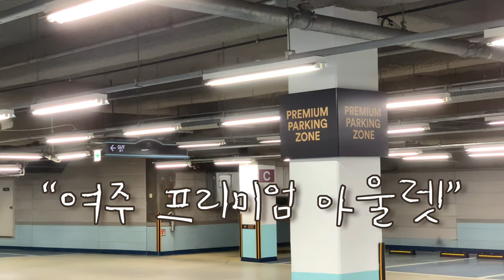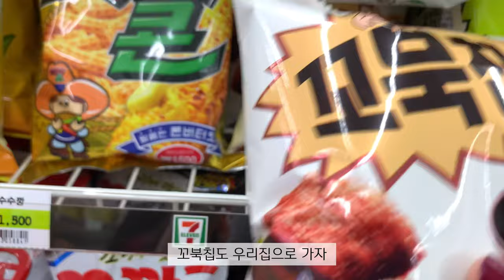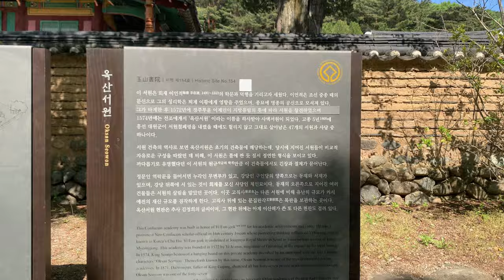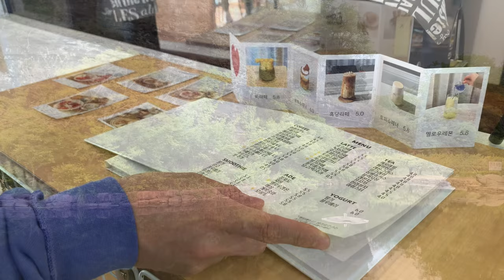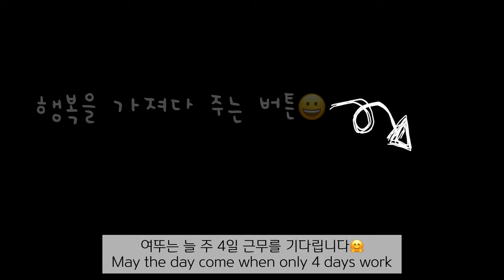경북 영천여행 어디까지 가봤니? Gene Transfection, 몬베베와 맥주마시기, 아이폰으로 촬영한 연구원의 실험하고 먹고 | VLOG | (여주뚜벅이 여뚜🧡) (26)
VLOG ブイログ | (여주뚜벅이 여뚜🧡)

저는 매일 경강선을 타고
여주에서 분당으로 출퇴근 하는 N년차 바이오 연구원 입니다😊
이번이는 영천 여행과 몬베베 친구들과 함께한 영상을 담아 보았습니다
실험 관련한 궁금한 내용은 언제든지 댓글 주세요

Hello. This is Yeottu🧡
I am a bio researcher who takes the train every day to commute 4 hours round trip😊
Please join me in my daily life that is ordinary but wants to be special day by day.
There were some people asking questions after watching the experiment video.
It is not enough, but please enjoy watching (●'◡'●)

こんにちは。
私は毎日電車に乗って往復4時間を通勤するバイオ研究者です。😊
平凡だが、一日一日の特別したい私の日常を一緒にしてください。
私が日本語を話すことができるので、
実験や日常生活についての質問は、
コメントで聞いていただければお答えいたします。
不足が楽しく視聴してください。

この映像は、有料広告を含んでいません。

This video was shot with iPhone XS only.
この映像は、iPhone XSだけ撮影されました。
이 영상은  iPhone XS로만 촬영되었습니다.

(비공개 계정이라 팔로우 신청 필요해요👌)
📧비지니스 메일(mail)

궁금한 점은 댓글 부탁드립니다